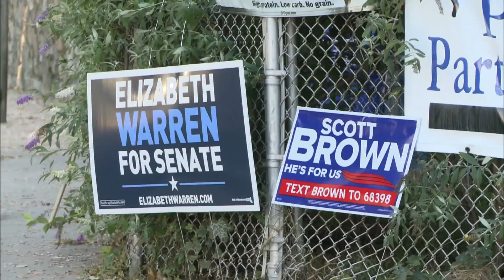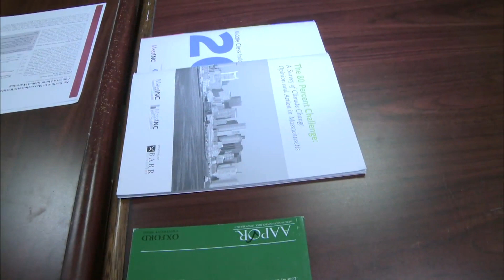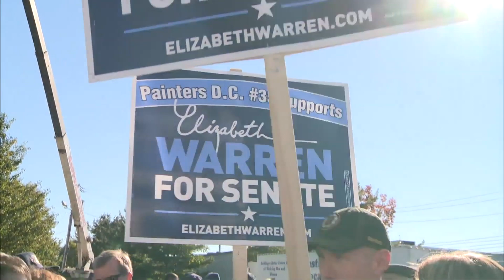In Blue Bay State, Senate Candidates Stress Bipartisanship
Democrats outnumber Republicans 3-1 in Massachusetts, but rhetoric coming from both sides of the contentious senate race emphasizes moderation and independence -- from Washington and from Wall Street. Gwen Ifill reports on the high profile and increasingly nasty contest between Sen. Scott Brown and Democrat Elizabeth Walker.